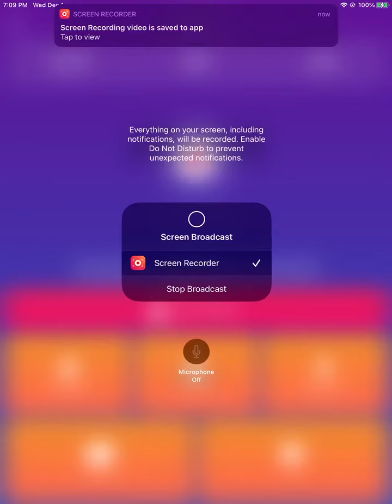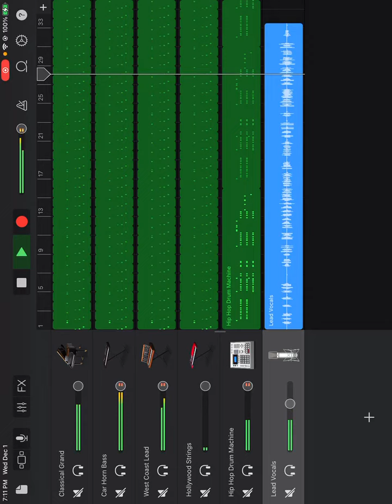A love of the angels by l mann adopted by 2pacs California love 1995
But only have left from pac life goes on... bye angels la knicks of the better future thug n haters dc 51 state ...that’s the point